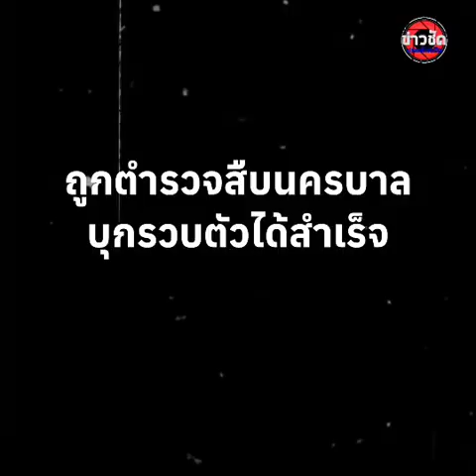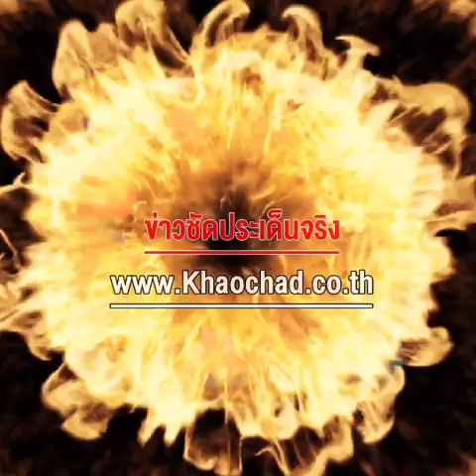เปิดคลิปนาทีรวบ “ใหม่ 29 ยอด” คนสนิทบอสใหญ่แก๊งคอลเซ็นเตอร์ ลวงสาวค้ากาม ขืนใจเหยื่อ 25 ครั้ง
เปิดคลิปนาทีรวบ “ใหม่ 29 ยอด” คนสนิทบอสใหญ่แก๊งคอลเซ็นเตอร์ ลวงสาวค้ากาม ขืนใจเหยื่อ 25 ครั้ง เพื่อแลกกับอิสรภาพ

📌 คลิ๊กชมคลิปตรงนี้: 📌